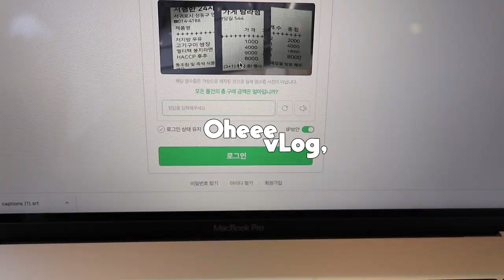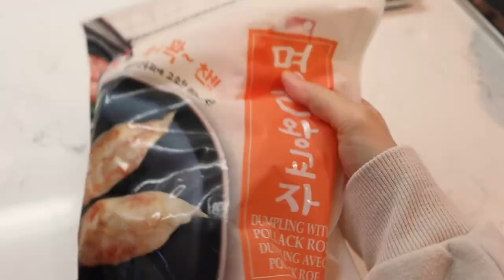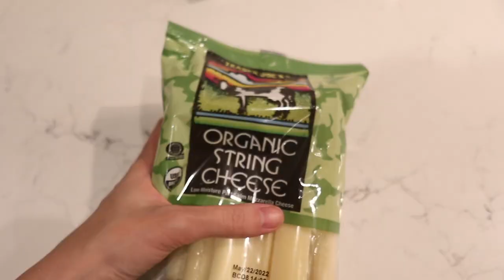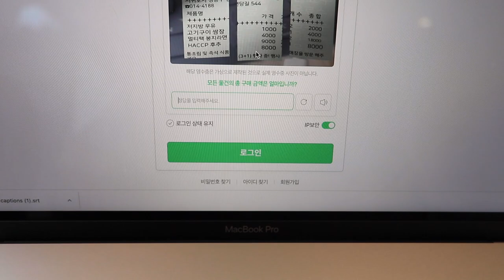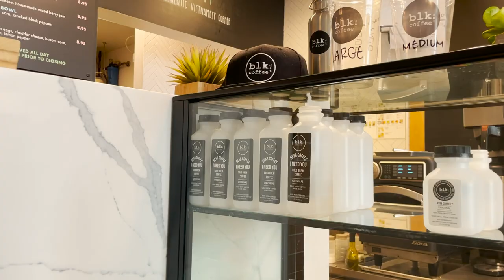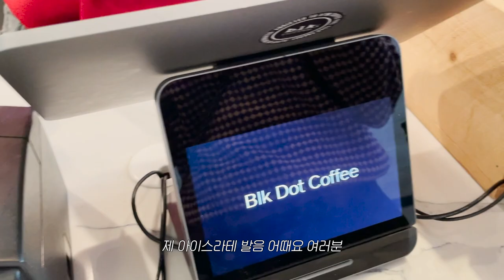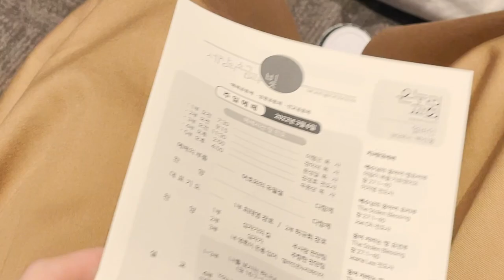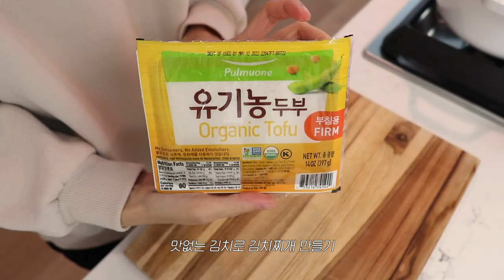일상 VLOG | 프로계획러 주부의 아침부터 저녁까지 기록, 모닝루틴, 빵 촉감테라피, 집밥 브이로그.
여러분 늘 감사해요 하튜하튜😍